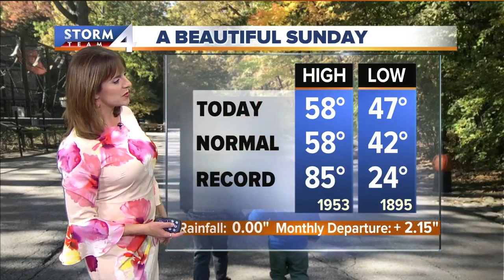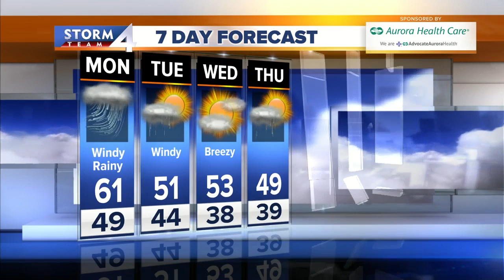Jesse Ritka's 10pm Sunday Forecast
Increasing clouds tonight ahead of strong winds and rainy weather in store for Monday.